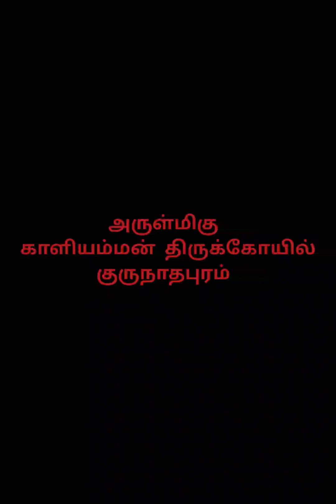அருள்மிகு காளியம்மன் திருக்கோயில் குருநாதபுரம் கட்டிட பணி